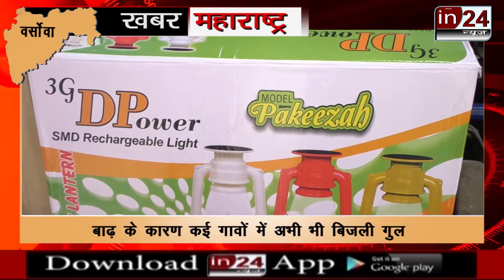MNS leader Sachin Gade came forward to help the flood victims in versova-in24news